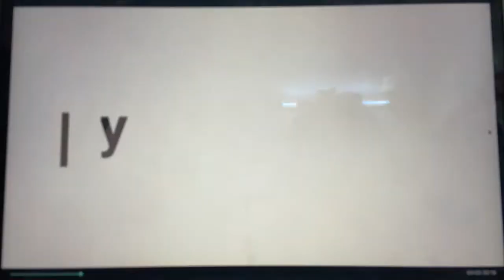RESTAURANT STYLE PANEER CHILLI || MADE IN HOME || APPAN KITCHEN || POONAM SHA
EDITED AND COREOGRAPHED BY - ANIKAIT
CAMERAMAN - SHASHI SAH
WATCH OUR VIDEOS DAILY AT 2:00PM EVERY SATURDAY